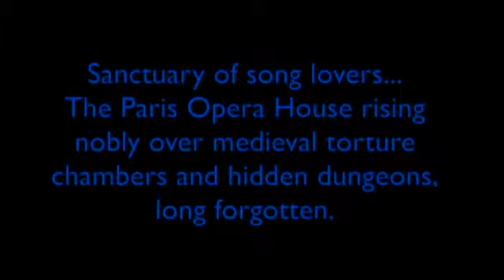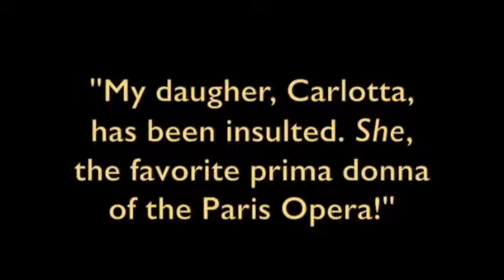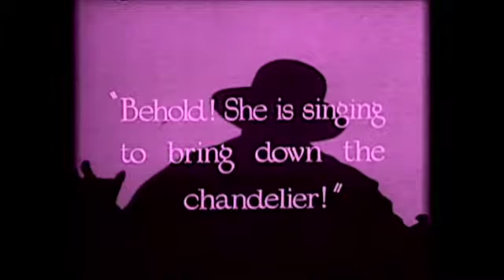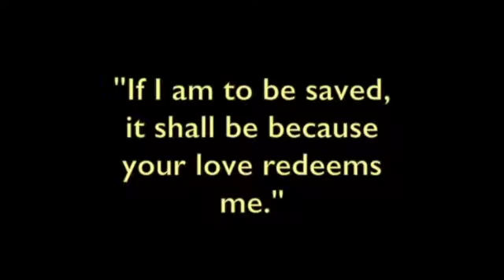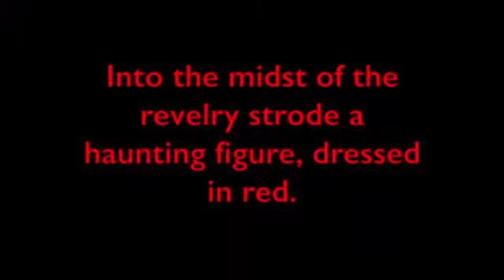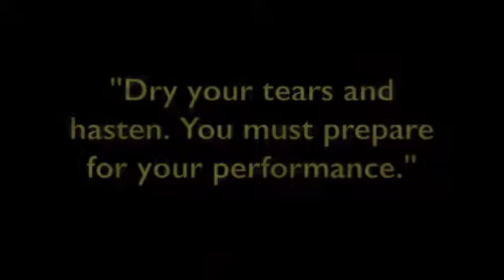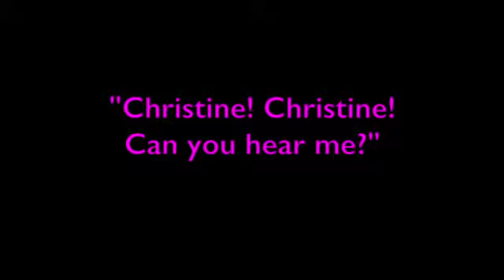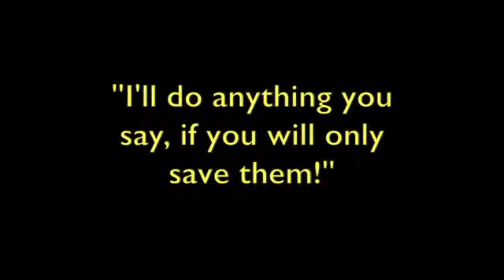Phantom of the Opera (silent with original soundtrack)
1925 directed by Rupert Julian starring Lon Chaney, Mary
Philbin, Norman Kerry and Arthur Edmund Carewe with Gibson Gowland, John st. Polis, Snitz Edwards, Mary Fabian and Virginia Pearson. A disfigured escapee from the Prison for the Criminally insane lives in the old cellars beneath the Paris Opera House and becomes obsessed with a young singer.